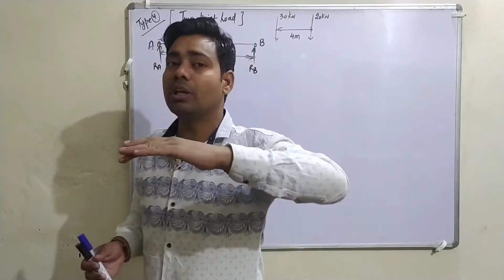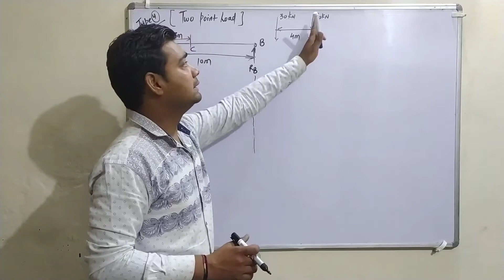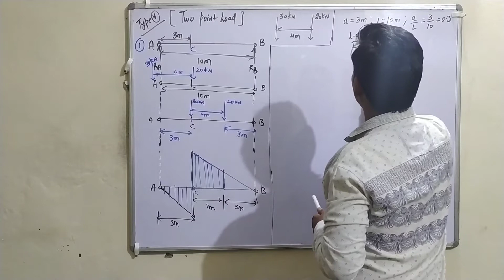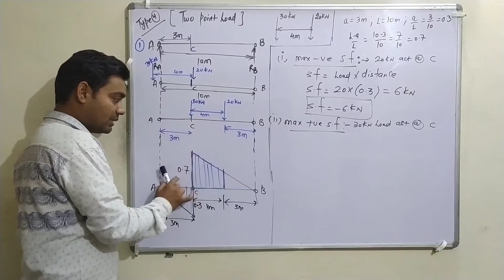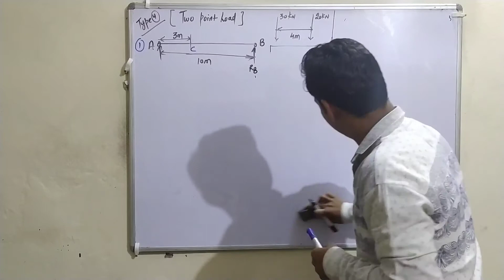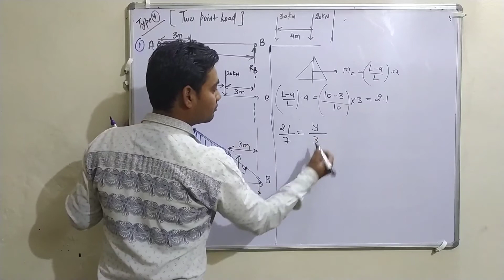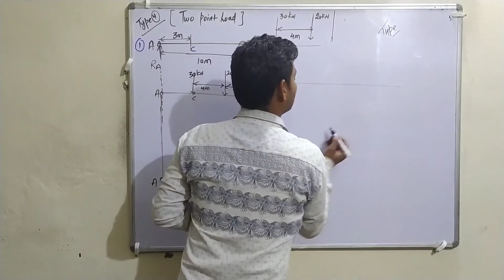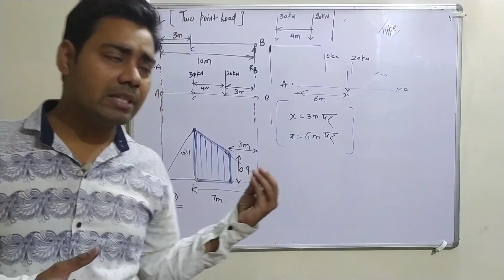THEORY OF STRUCTURE // UNIT -7 // LECTURE -4